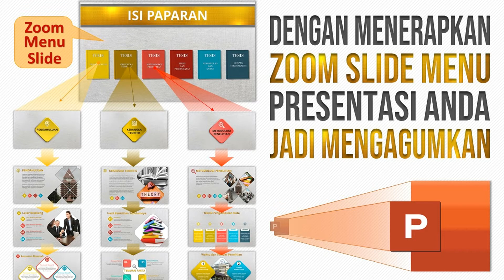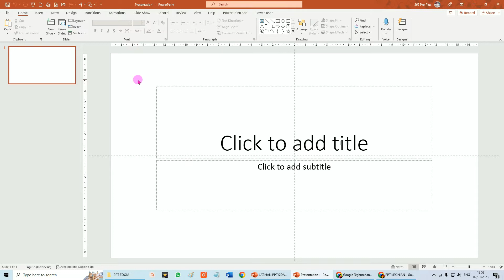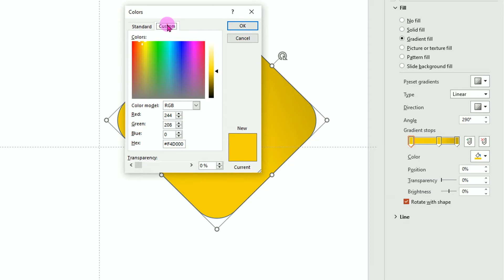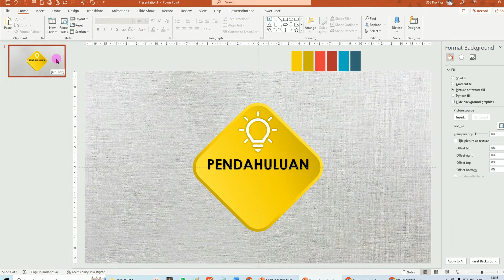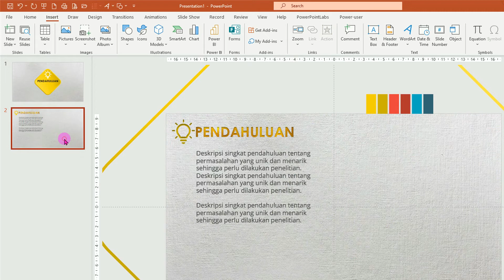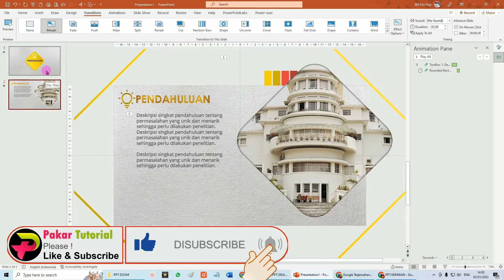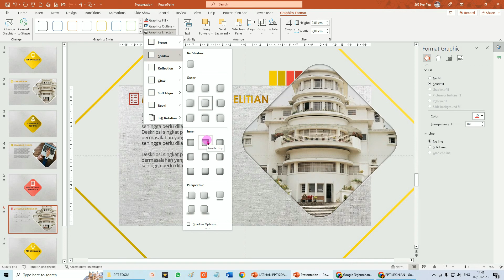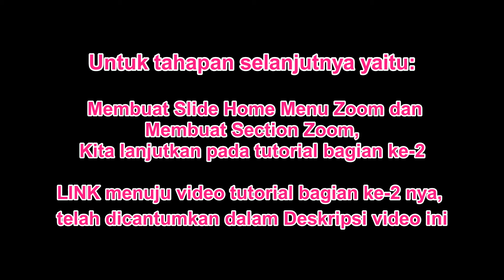Cara Membuat Presentasi Menarik dengan Zoom Slide Menu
Dengan menerapkan fitur Slide Zoom Menu, maka tampilan presentasi PowerPoint kita jadi mengagumkan, presentasi PowerPoint jadi lebih lebih hidup, lebih menarik sehingga tidak membosankan bagi audiens.

Dalam video tutorial PowerPoint ini dijelaskan dengan rinci langkah demi langkah cara membuat dan menerapkan Slide Zoom Menu di PowerPoint.

Jika membutuhkan file master yang sepenuhnya bisa diedit seperti:
⏩ Slide Master PPT,
⏩ Template PPT Sidang,
⏩ Template PPT Kekinian,
⏩ Template PPT Profil Sekolah,
⏩ PPT KBM, Cover, Intro,
⏩ Sertifikat, Slide Grafik,
⏩ Kartu Ucapan Digital, dll.

⏩ VIDEO CONTOH LENGKAP: Penerapkan Fitur Zoom Slide Menu pada Presentaasi Sidang Skripsi atau Sidang Tesis atau Dsertasi

👉 GRUP WA "PAKTOR BERBAGI Part 2"
Bagi siapa saja yang senang belajar tentang PowerPoint, Word, Excel, Windows, dll. bersama Pakar Tutorial, silakan bergabung dengan Grup WA Only Admin "PAKTOR BERBAGI Part 2"
Namun demi kenyamanan anggota, grup ini bersifat satu arah Only Admin.
Untuk bergabung silakan KLIK tautan berikut ini:
Bagi yang sudah bergabung Paktor ucapkan banyak Terimakasih.